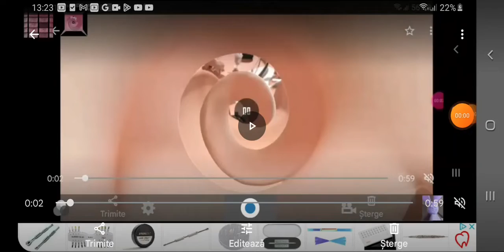Oreo Wonder Flavors G Major 305